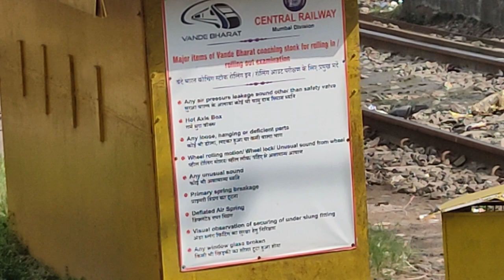Vande Bharat Express |Rolling in Rolling out